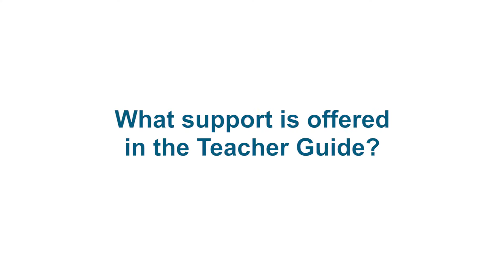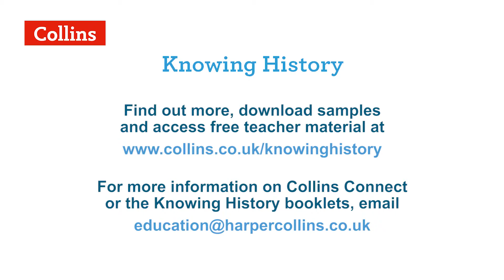Knowing History: What support is offered in the Teacher guide?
Knowing History author Robert Peal explains what support is offered in the Teacher guide